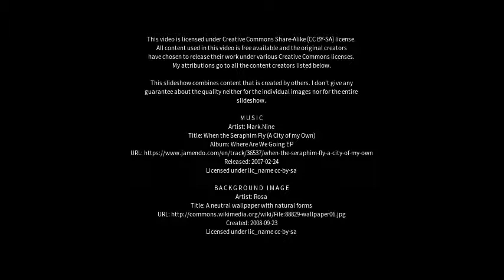Best places to visit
Best places to visit - Colombiera-Molicciara (Italy) Best places to visit - Slideshows from all over the world - City trips, nature pictures, etc.